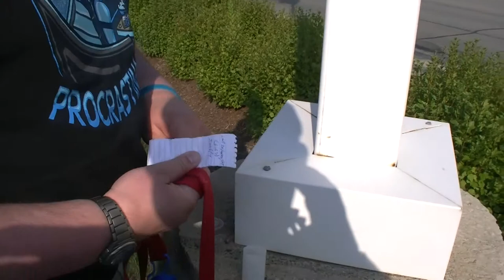Huck and Jim Go Geocaching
It's a glorious tale of a cleric, a wizard, and their animal companion. And a phon--mystical spirit guide.